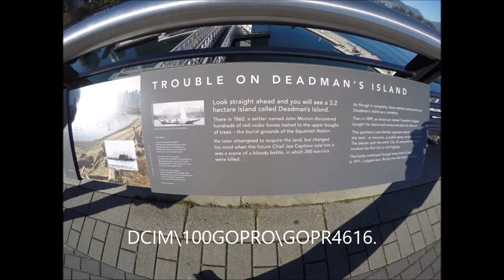지금은 엘리아때 한국에 있는 다윗에 기름부어 영적전쟁에 승리케 하옵소서 28